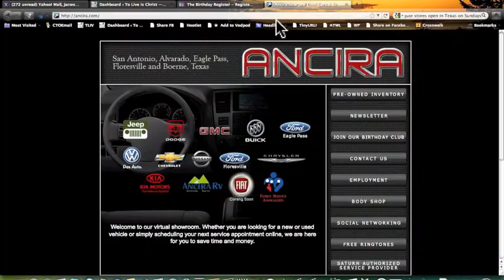The Birthday Register Ancira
Register your birthday and get free birthday gifts on line. Free birthday stuff like birthday gift baskets. Get personalized birthday gifts and birthday gifts for dad, women and sister!